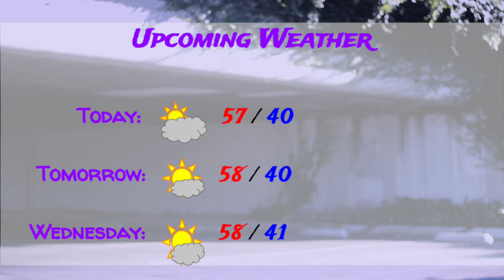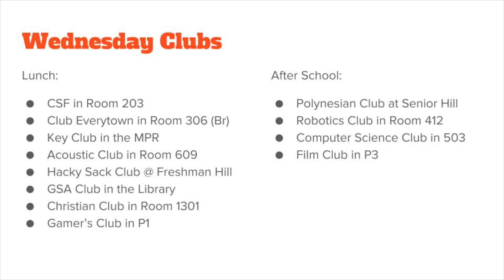STHS News: April 4th, 2016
Tommy and Camaron kick off our post-Spring-Break week.